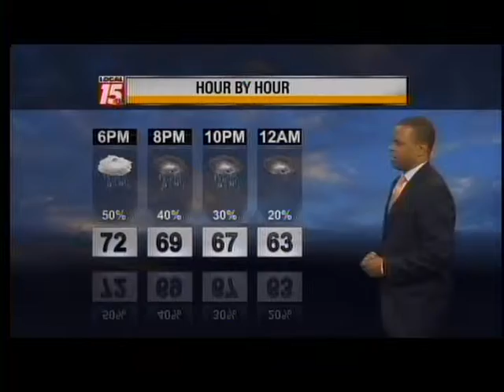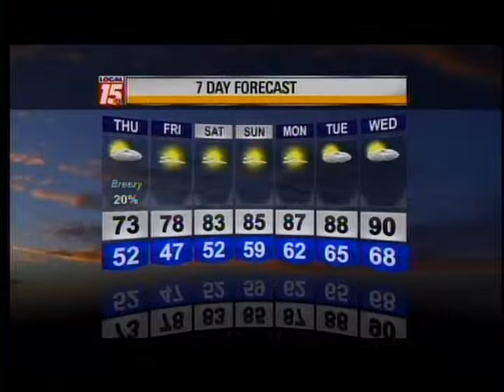LOCAL 15 News, WPMI